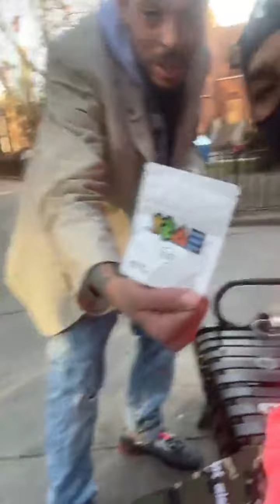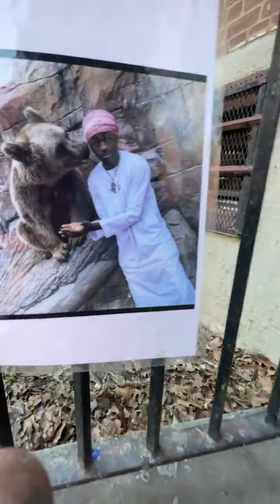Dave East Out With The Homies